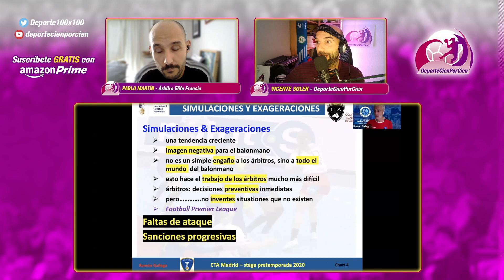APRENDE ARBITRAJE #10 - Con PABLO MARTÍN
En la décima entrega, dejamos a un lado el análisis de acciones concretas para abordar el tema de la formación, la evaluación y la promoción arbitral. Temas interesantes que relata Pablo Martín y que desconoce la gran mayoría de la afición al balonmano.